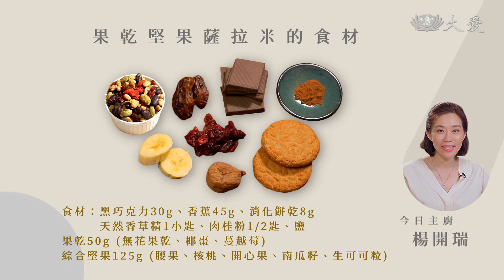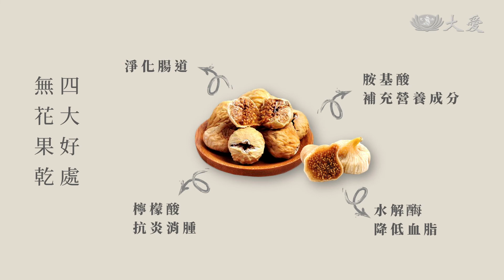【蔬食365-日日素】 今日主廚：楊開瑞 果乾堅果薩拉米 - 20230319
今日主廚：楊開瑞

食材：綜合堅果125g：腰果、核桃、開心果、南瓜籽、生可可粒。
果乾50g：無花果乾、椰棗、蔓越莓。
黑巧克力30g、香蕉45g、消化餅乾8g、天然香草精1小匙、肉桂粉1/2匙、鹽少許。

作法：
1.堅果切碎，放入預熱170度烤箱，烘烤10分鐘，巧克力隔水加熱熔解。
2.果乾切小塊，加果汁、水泡軟，放入食物處埋機打到黏稠，加香蕉、巧克力、香草精、肉桂粉、鹽，打成泥。
3.拌入消化餅乾與烤好的堅果。
4.用油紙包堅果泥，壓緊放冰箱冷藏四小時後即完成。

週一至週五
07:00、10:50、13:18、18:15
週六日
07:13、10:40、13:26